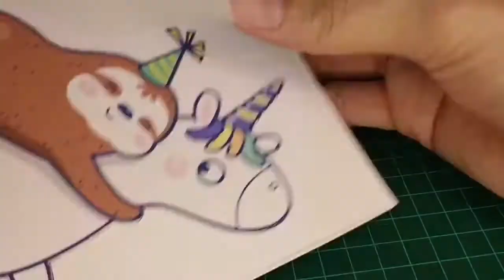diy cardboard toys | homemade cardboard toys | simple nice great cardboard diy toys